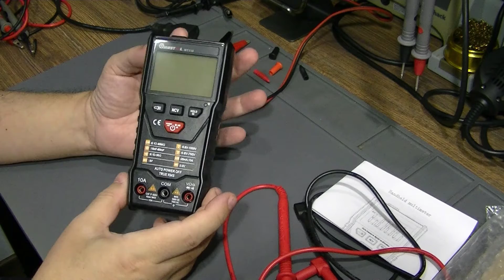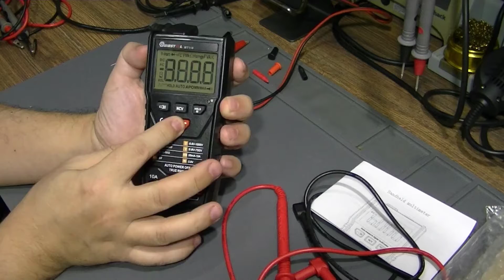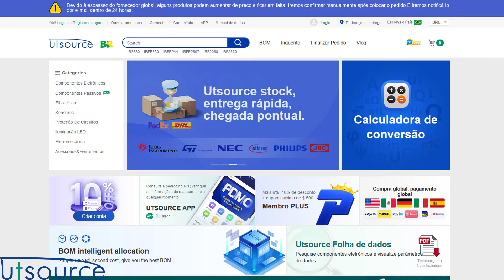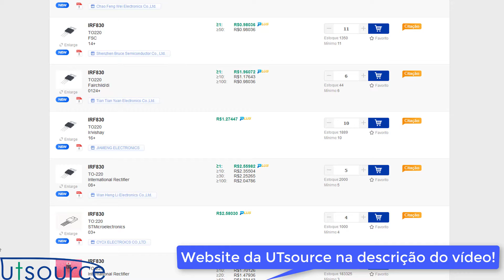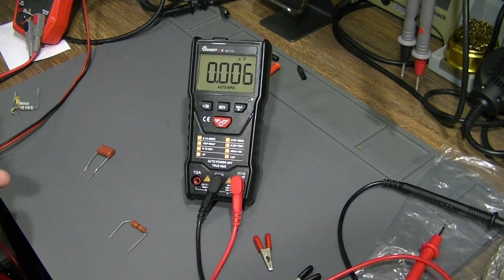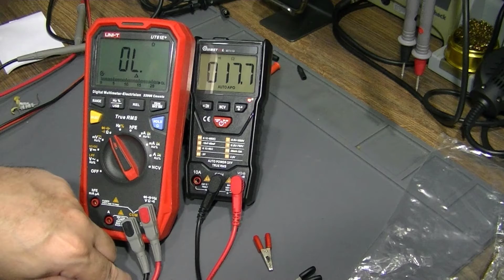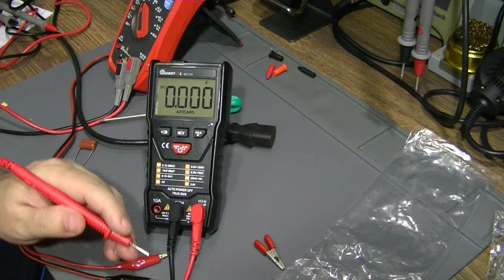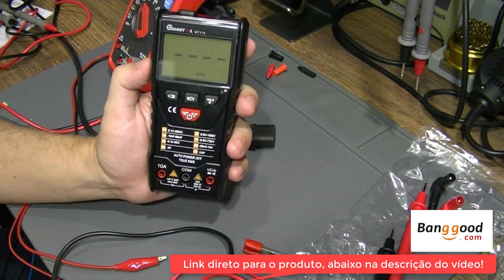Multímetro automático True RMS MUSTOOL MT110! Testamos!!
Link direto para o multímetro
Multímetro de medição automática MUSTOOL MT110, True RMS, 6000 contagens e baixo custo! Vamos fazer um review desse pequeno multímetro com amplas escalas, boa precisão e recursos! Excelente instrumento para campo e bancada de reparos!

CURSOS MUITO SOLICITADOS:

1) Curso de Eletrônica completo com Foco na ANÁLISE DE DEFEITOS Telredes! Curso completo, do básico ao avançado. Ideal para quem quer aprender a consertar placas eletrônicas ou montar seus próprios circuitos. Com certificado e em 10x sem juros

2) Curso de ELETRÔNICA GERAL! Novidade para quem quer aprender eletrônica (em 12x sem juros)

4) Curso Fabricação e Conserto de INVERSORES DE TENSÃO, com certificado e 12x sem juros

CURSOS DE CELULARES E NOTEBOOKS:

1) Curso de Manutenção e conserto de CELULAR, com certificado e em 12 x sem juros

OUTROS CURSOS DA ÁREA:

1) Curso de Instalador de Sistema de ENERGIA SOLAR, com vários cursos bônus e informações sobre fornecedores, custos, tabelas e planilhas para implementar um negócio completo em energia solar

2) INGLÊS do zero, com certificado e em 12 x sem juros